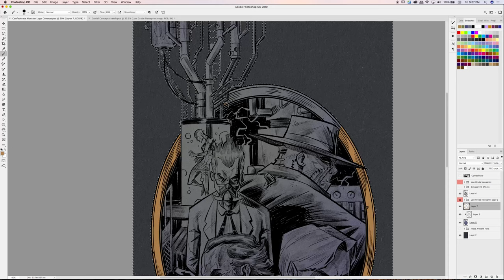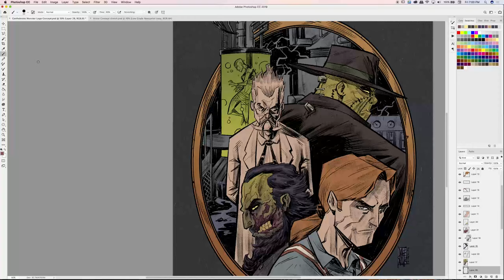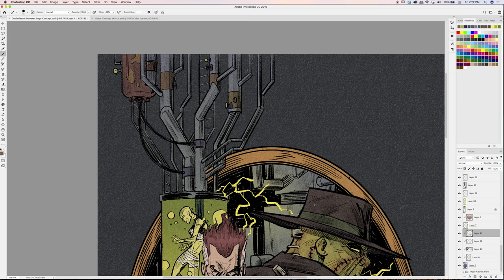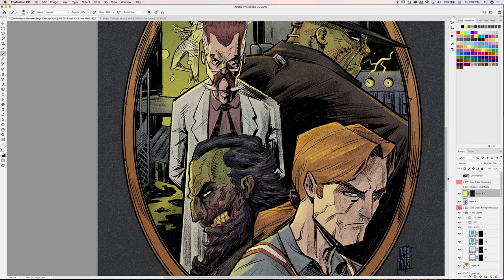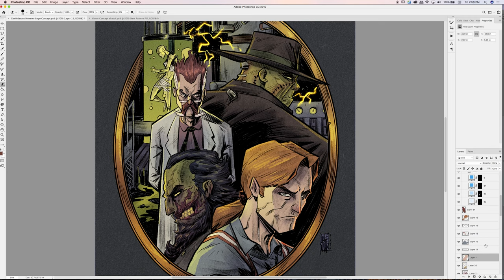Confederate Monster Cover Coloring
So excited to share the making of this cover for my NEW comic book series Confederate Monster! In this first video you can watch me color the pin-up, which features, Victor Frankenstein, the Monster, Igor, his bride Elizabeth, and Confederate General Stonewall Jackson!